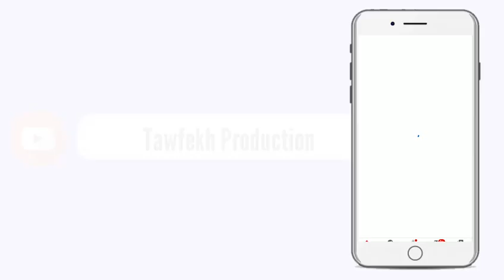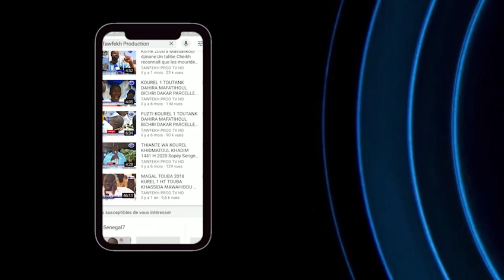Témoignage S.Moustapha Seck sur Baye Ndiaga Diop journée de prière Baye Ndiaga Diop